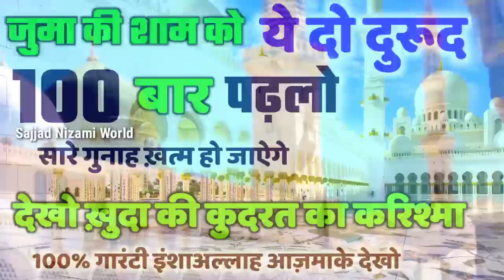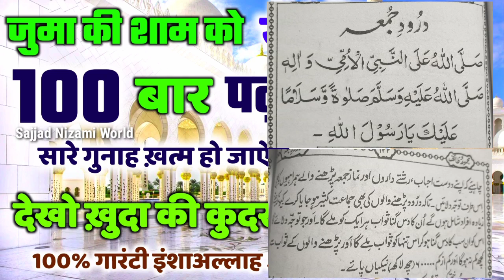हर मुसलमान को मालूम होना चाहिए _ ये दोनों दुरूद जुमे की शाम को पढ़लेना _ सारे काम बन जाऐंगे